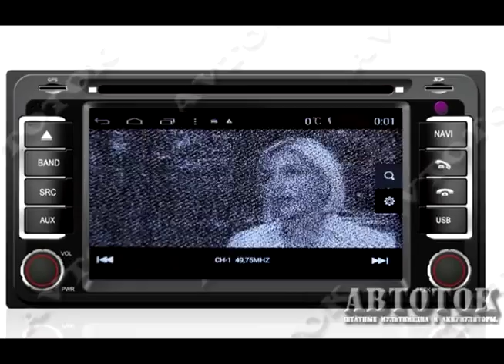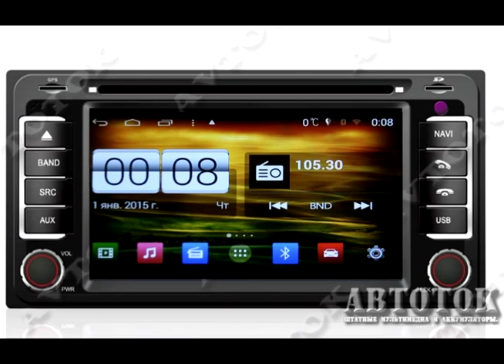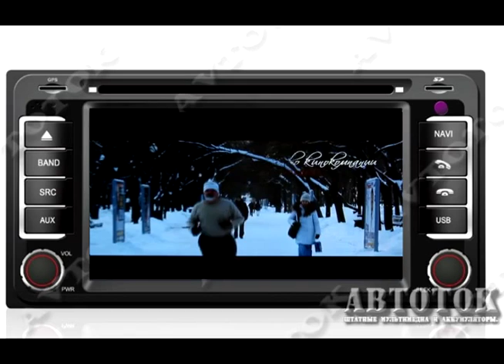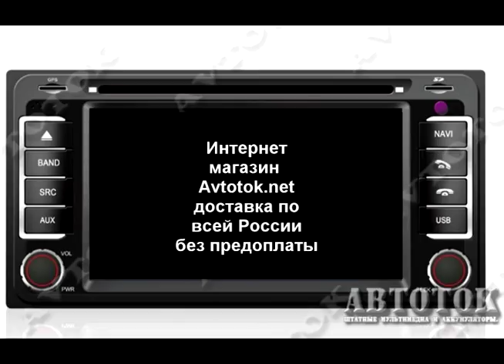Штатные магнитолы Toyota Windows CE/Android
Преимущества Нашего магазина:
+ Есть безнал!
+ Гарантия!
+ Установочный бокс!